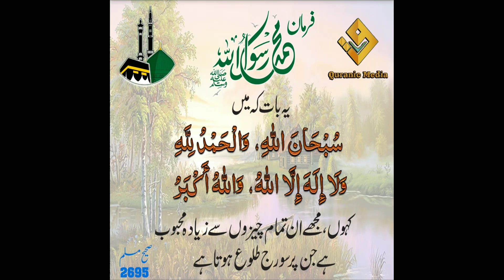Aloo Palak Ki Sabzi | Spinach and Potatoes Recipe | Fast & Easy | آلو پالک سبزی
majedar aur aasan aalu Palak banane ka tarika tasty and easy aloo Palak recipe Palak Aloo banane ka aasan tarika aalu Palak kaise banaen ab ghar mein majedar sa aalu Palak banaen